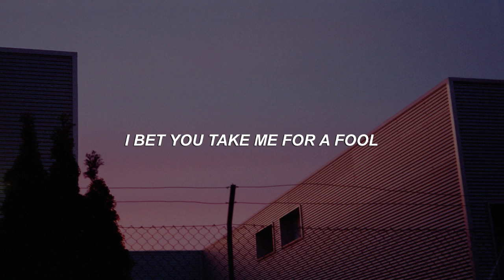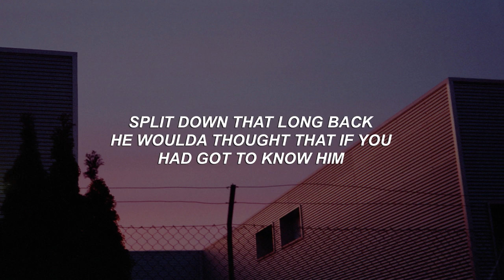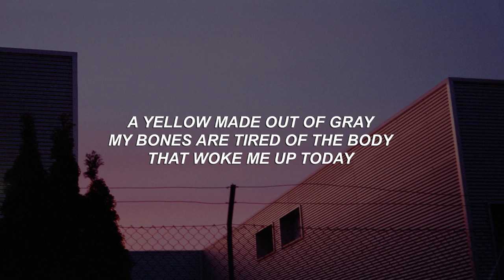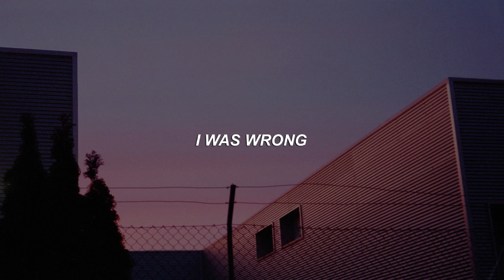baseball - hippo campus // lyrics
I only created the video, not the music and lyrics.